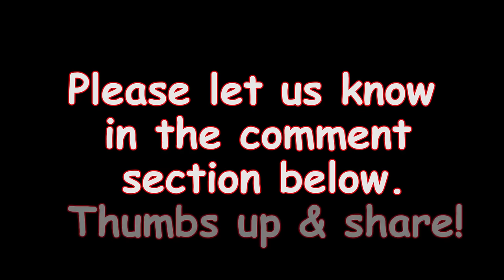Chili Chili ♫ Brain Breaks for Kids ♫ Dance Songs for Children ♫ Kids Songs by The Learning Station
Chili Chili is a popular brain breaks for kids, camp song, action & dance song for kids. Chili Chili is from the CD, Brain Breaks Action Songs: Let’s Move!.  Brain Breaks Action Songs: Let’s Move! CD Download
Brain Breaks Action Songs: Let’s Move! CD

Chili Chili  - Original Version of our popular kids brain break & dance song for children by The Learning Station.                                                                                                                                                                           From the CD, Brain Breaks Action Songs: Let’s Move!
Chili Chili is a great brain breaks action song for kids.
LYRICS:
Chorus:
Hands up, chili chili, chili chili chili.
Hands down, chili chili, chili chili chili.
Turn around, chili chili, chili chili chili.
Touch the ground, chili chili, chili chili chili.

Come on everybody, what do you say?
Show us how you do the ballet.
Ballet - chili chili, chili chili chili.
Repeat Chorus

Come on everybody, let’s take a chance.
Show us how you belly dance.
Belly dance - chili chili, chili chili chili.
Repeat Chorus

Come on everybody, don’t be slow.
Show us how you do the tango.
Tango - chili chili, chili chili chili.
Repeat Chorus

Come on everybody, this is big.
Show us how you Irish jig.
Irish jig - chili chili, chili chili chili.
Repeat Chorus

Come on everybody, let’s see what you know.
Show us how you do the Pogo.
Pogo - chili chili, chili chili chili.
Repeat Chorus

Chili Chili is an ideal song for brain breaks, dance song for kids and exercise song for children. Chili Chili is performed by The Learning Station.

Learn how to do the actions to our original version of, “Chili Chili” Our children’s action, dance that is sweeping the globe!

Chili Chili is a great brain break, action & dance song for children. . This brain breaks dance song is perfect for preschoolers, kindergarten and elementary children.

Check our our popular exercise and action YouTube Playlist for Kids

Go Noodle and other companies have copied our original version of the song Chili Chili.